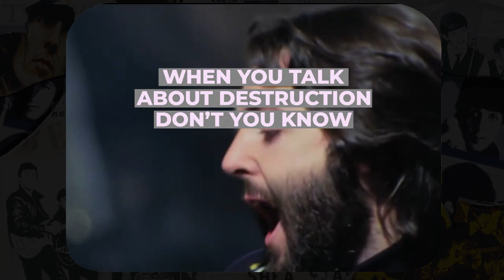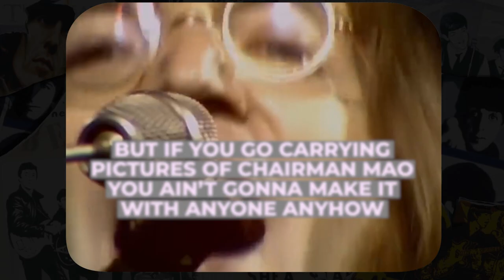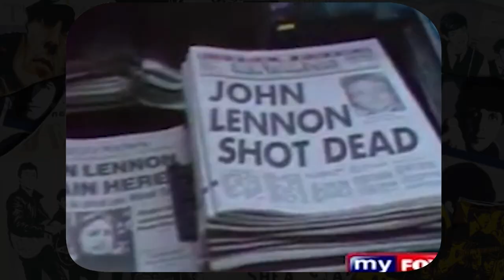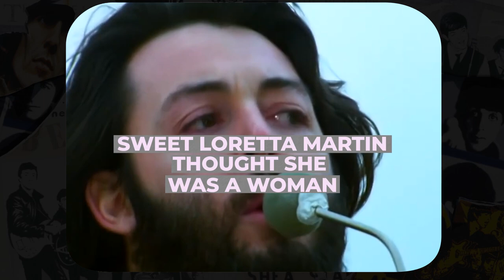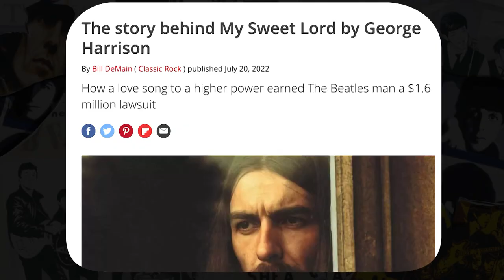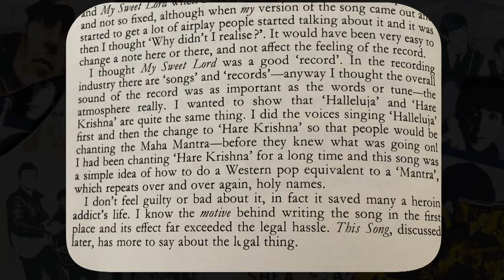6 Pro-Liberty Moments in Beatles Music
The Beatles included pro-liberty messages in some of their most famous songs, such as: Revolution, Taxman, Think for Yourself, and Get Back, (but NOT Lucy in the Sky with Diamonds).

In this video, Learn Liberty contextualizes the history and lyrics of those songs and others. We even hear directly from John Lennon via interview, George Harrison via autobiography, and Ringo Starr via concert.

CHAPTERS
0:00 #1 War and Violence - Revolution
2:38 #2 Taxes - Taxman
4:27 #3 Drugs and Free Speech - With a Little Help From My Friends/A Day in the Life
7:35 #4 Freedom of Immigration - Get Back
9:16 #5 Independent Thinking - Think for Yourself
10:26 #6 Intellectual Property - My Sweet Lord